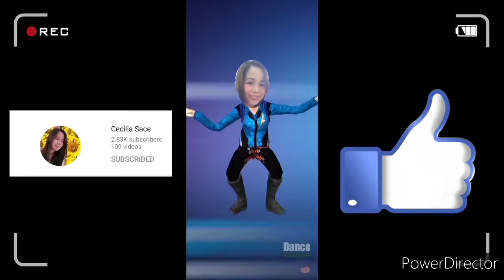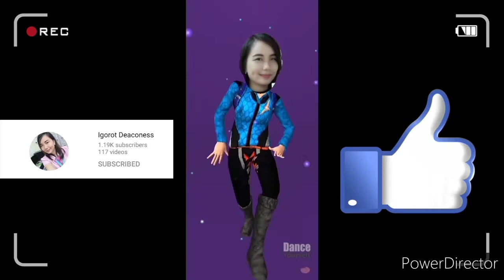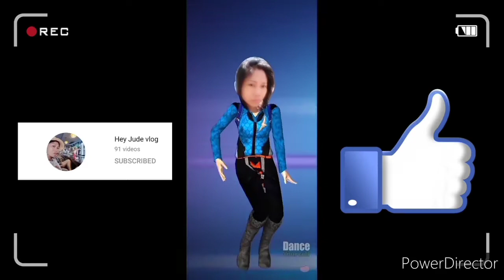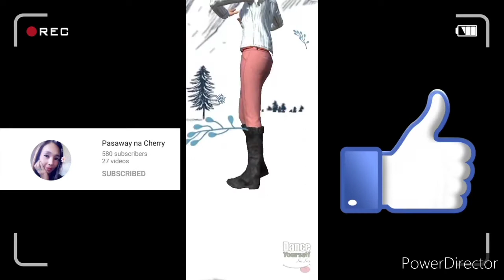Shout out to all Youtubers...